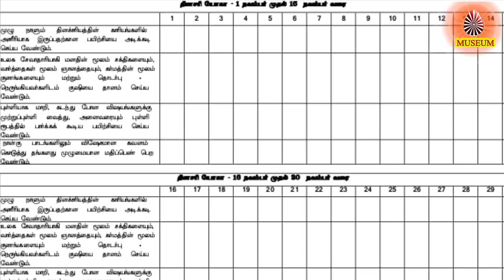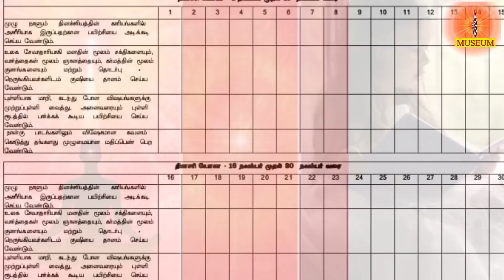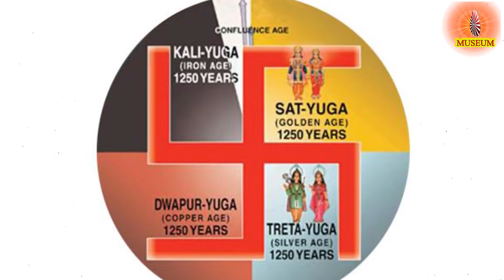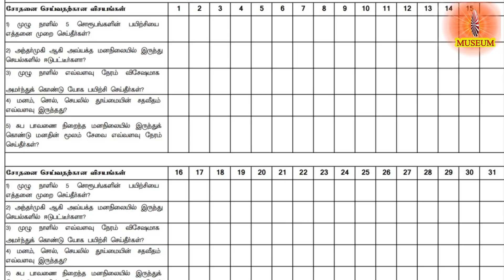Baba's Tamil Murli 05.03.2021, இன்றைய தமிழ் முரளியின் சாரம் B.K. Uma Sister..